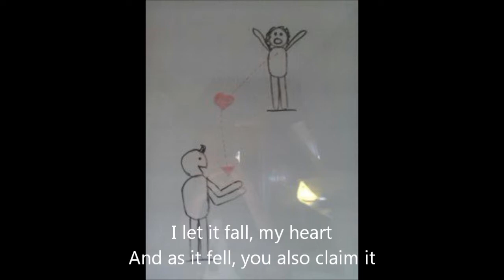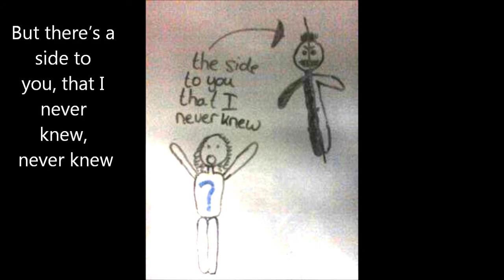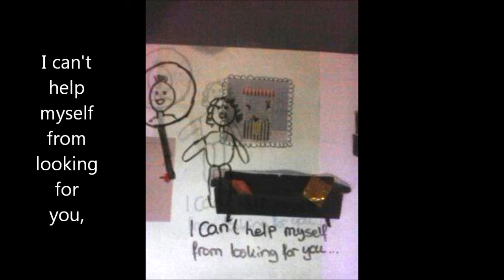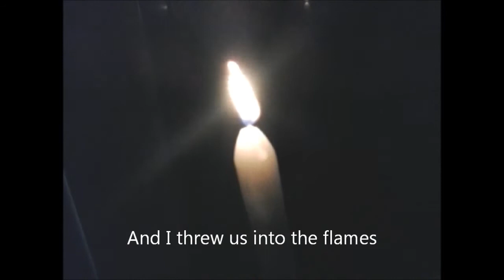Adele-Set fire to the rain video clip- iteke en marit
videoclip Adele. om mee te fluiten (en te zingen!) veel kijkplezier!